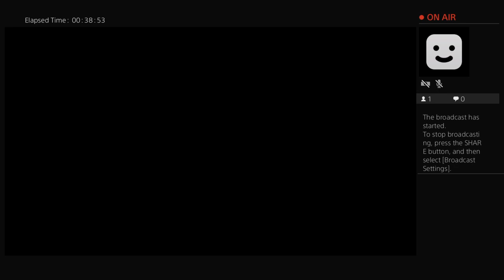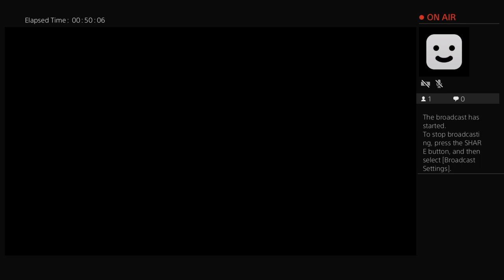DDelancrei's Live PS4 Broadcast